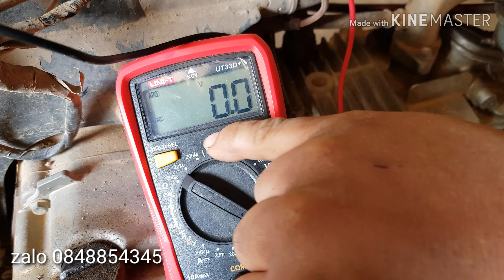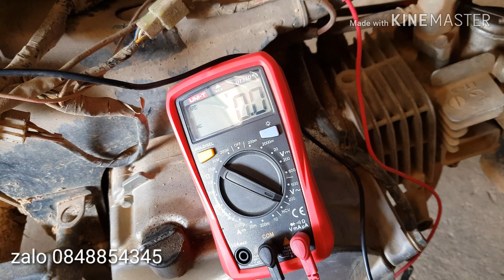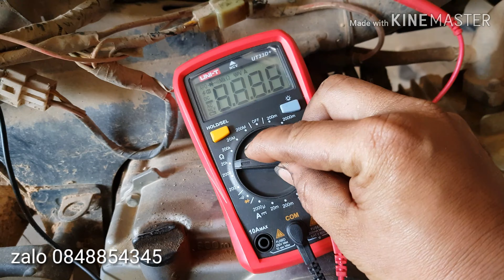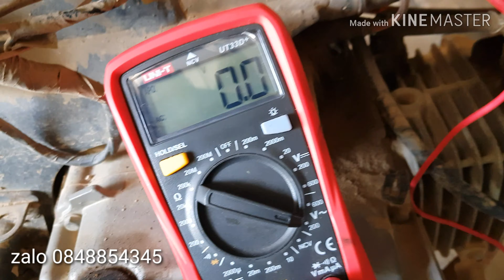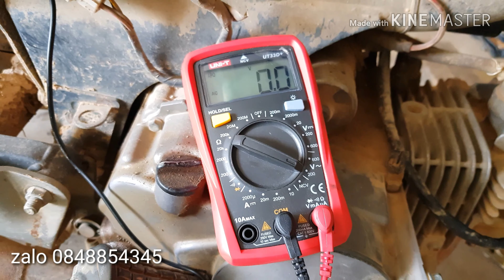Vì sao xe lại mất lửa cách kiểm tra nhanh || ລົດເສຍຫາຍ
- video hướng dẩn kiểm tra mất lửa trên xe phổ thông
- mình có cung cấp đồng hồ đo áp xuất bơm xăng và buồng đốt và đồng hồ vạn năng. Có cả mỏ hàn xung anh em nào cần thì vào zalo 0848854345 để đặt hàng.
- kênh chia sẻ. Kinh nghiệm. Kiến thức sửa chữa xe gắn máy.